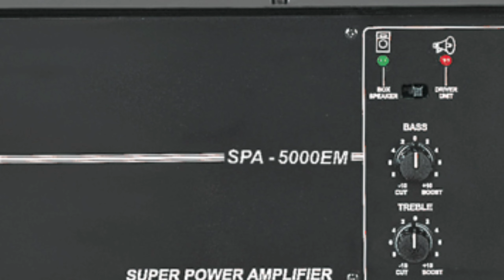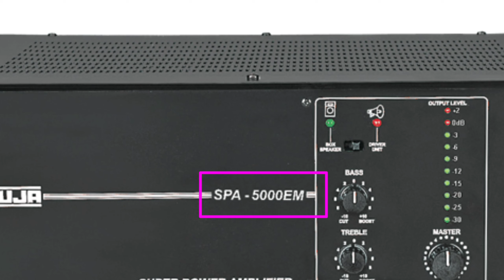Ahuja spa-5000em and spx-610 Top full review and price| dj kumar VOLGS